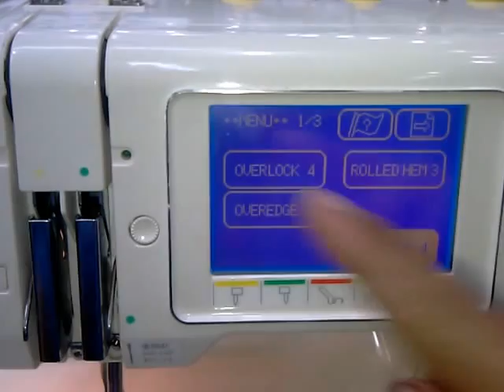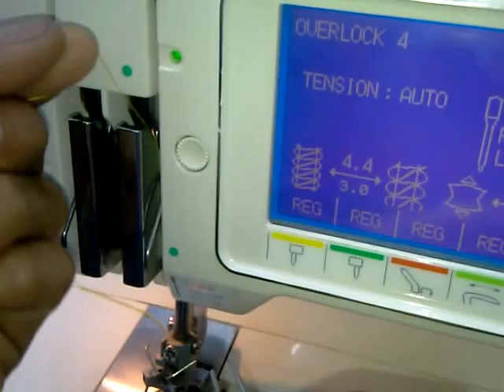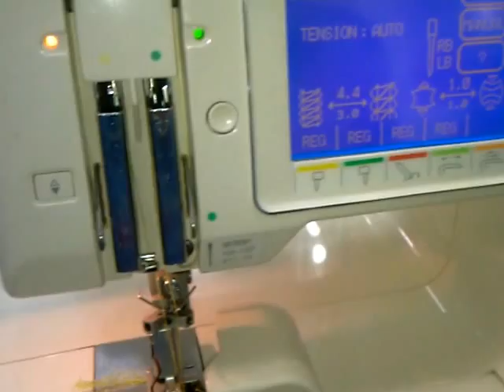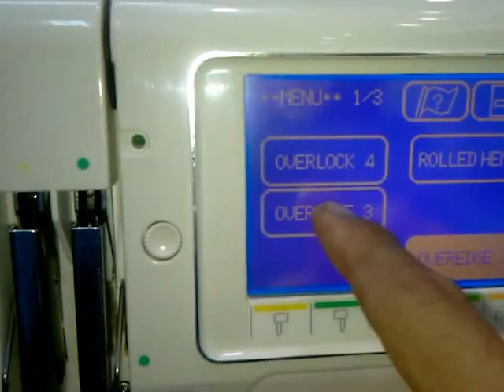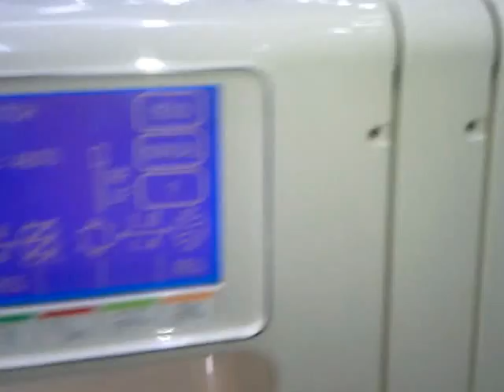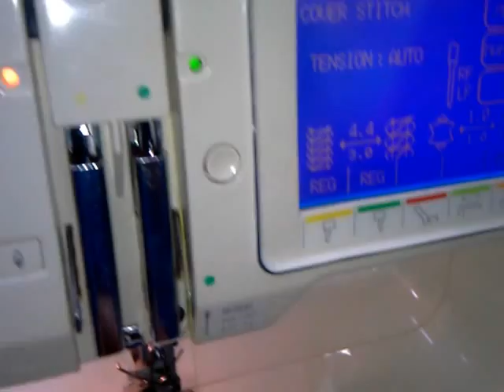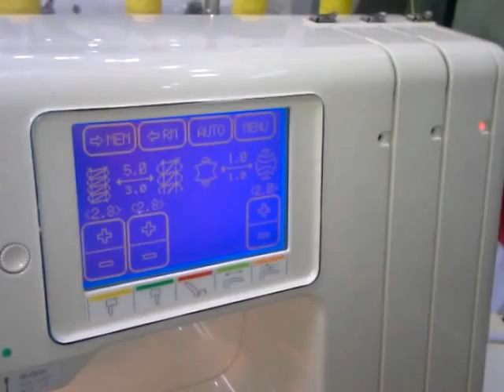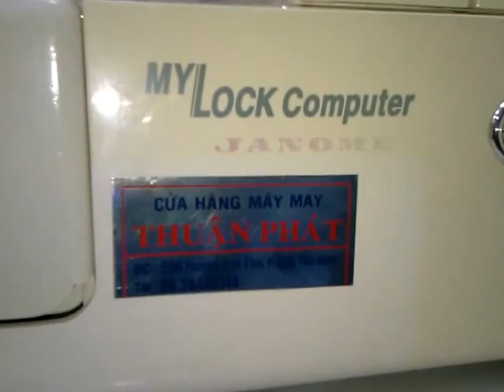HƯớng Dẫn Sử Dụng Máy Viền Janome Mylock Computer 888.mp4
Cửa Hàng Máy May Thuận Phát xin hướng dẫn các chị,các bạn cách sử dụng máy  Vien Janome Mylock Computer 888 hoặc các máy may gia đình khác có cùng kiểu dáng và hình dạng gần giống model trên.,
Chúc các bạn có được thông tin hữu ích và sử dụng tốt chiếc máy may của mình..
** CH Máy May Thuận Phát
Mua Bán Và Sửa Chữa Máy May Gia Đình.
ĐC : 596 Hoàng Văn Thụ, P.04,Q.Tân Bình ( Cách Ngã Tư Bảy Hiền 20 Căn Nhà )
** Tư Vấn Bán Hàng
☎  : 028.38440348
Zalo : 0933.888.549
** Thời Gian Làm Việc Thứ 2 - Chủ Nhật, Từ 8g30 -18g30p
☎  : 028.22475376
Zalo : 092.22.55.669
Cám Ơn Khách Hàng đã xem và ủng hộ Kênh Youtube Của
Máy May Thuận Phát .
Hi Vọng Bạn sẽ có trãi nghiệm vui bên máy may của mình .